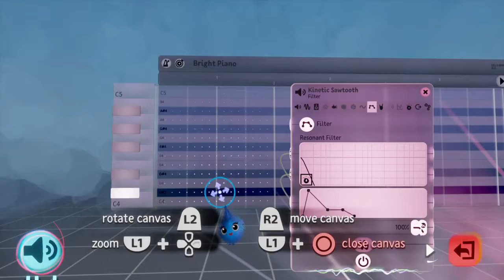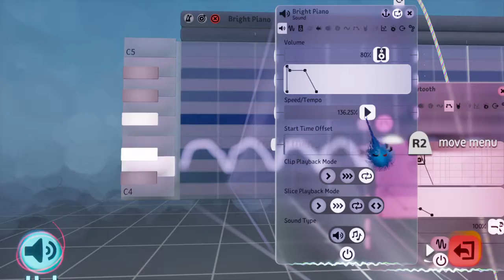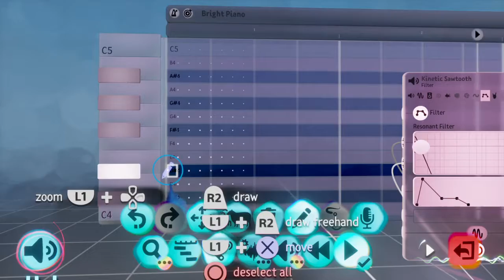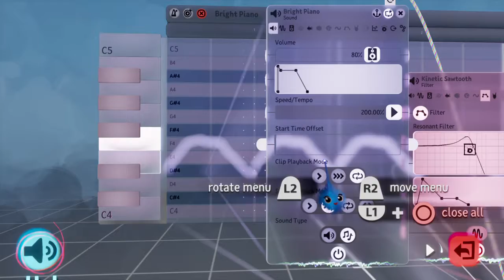Controlling sound using logic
In this tutorial, I will show you how you can control sound using the Composite Note Data with the blank note gadgets. You can use this as an alternative to Effect Fields & Keyframes.